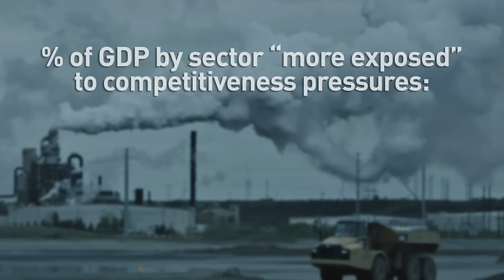Carbon pricing would affect a small slice of the Canadian economy, says report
Chair of the Ecofiscal Commission Chris Ragan tells host of CBC's The Exchange about a new report that claims carbon pricing in Canada would only impact 5% of GDP.